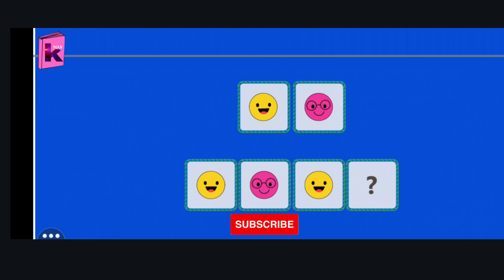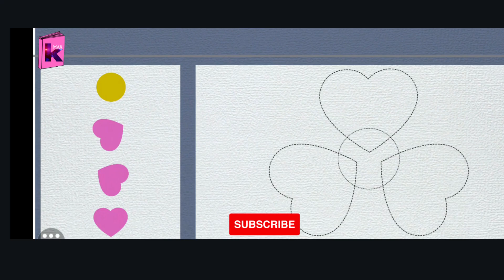"Educational and funning games for Kids" Kindergarten Learning Educational Games:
Kindergarten is a time of great learning and exploration for kids. They're eager to learn new things, and they're constantly asking questions. But sometimes, it can be hard to keep kids engaged in learning. That's where kindergarten learning educational games come in.

Educational games are a fun and effective way for kids to learn. They're engaging, interactive, and they make learning fun. And because they're designed for kids, they're also easy to understand and play.

There are educational games for all sorts of subjects, including math, science, reading, writing, and more. So whether your child is interested in learning about numbers, animals, or the solar system, there's an educational game out there for them.

In addition to being fun and engaging, educational games also offer a number of benefits for kids. They can help kids develop their problem-solving skills, their critical thinking skills, and their hand-eye coordination. They can also help kids learn to work together and cooperate with others.

So if you're looking for a fun and effective way to help your child learn, educational games are a great option. There are games for all ages and interests, so you're sure to find one that your child will love
These games help kids develop their problem-solving skills.
They help kids learn to think critically.
They help kids develop their hand-eye coordination.
They help kids learn to work together.